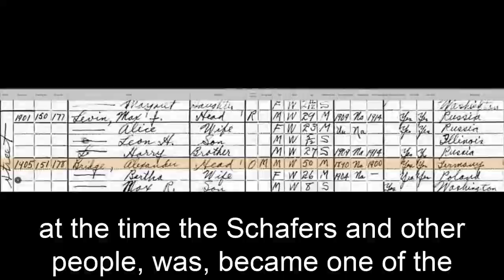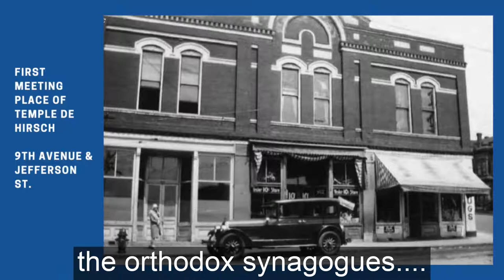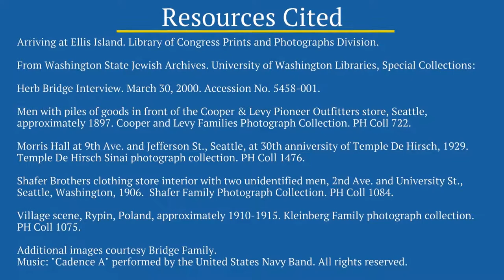“I Knew From Day One”: Remembering Rear Admiral Herb Bridge - Beginnings of the Bridge Family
Herb Bridge recounts his Great Uncle Alex Bridge arriving to the United States and later joined by Bridge family from Poland.

Resources Cited:
Arriving at Ellis Island. Library of Congress Prints and Photographs Division.

From Washington State Jewish Archives. University of Washington Libraries, Special Collections:

Herb Bridge Interview. March 30, 2000. Accession No. 5458-001.

Men with piles of goods in front of the Cooper & Levy Pioneer Outfitters store, Seattle, approximately 1897. Cooper and Levy Families Photograph Collection. PH Coll 722.

Morris Hall at 9th Ave. and Jefferson St., Seattle, at 30th anniversity of Temple De Hirsch, 1929.
Temple De Hirsch Sinai photograph collection. PH Coll 1476.

Shafer Brothers clothing store interior with two unidentified men, 2nd Ave. and University St., Seattle, Washington, 1906.  Shafer Family Photograph Collection. PH Coll 1084.

Village scene, Rypin, Poland, approximately 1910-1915. Kleinberg Family photograph collection.
PH Coll 1075.

Additional images courtesy Bridge Family.
Music: "Cadence A" performed by the United States Navy Band.